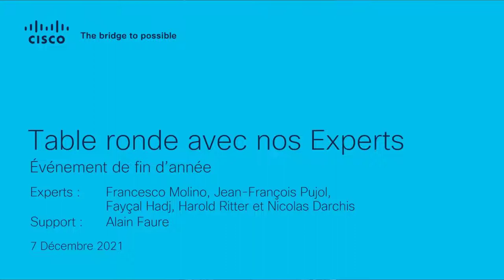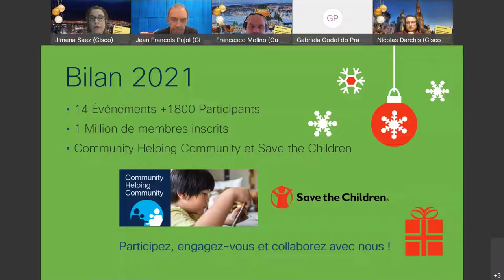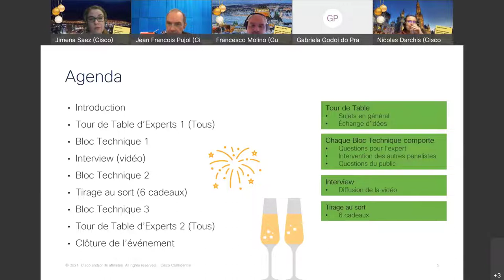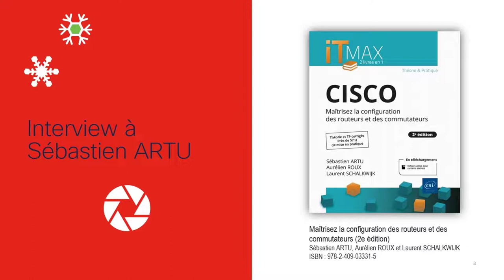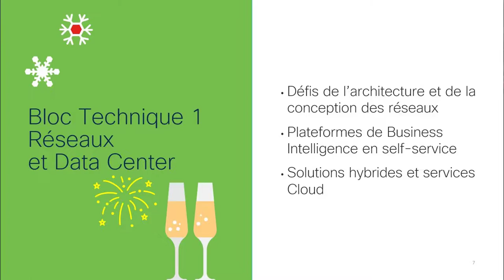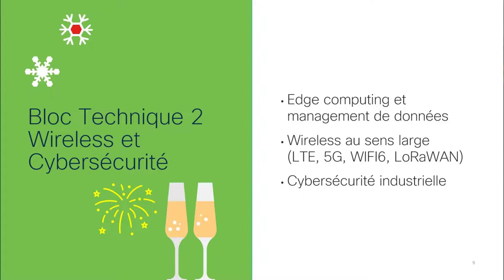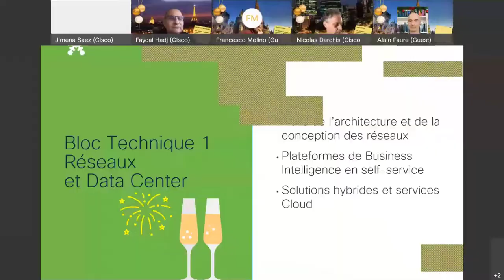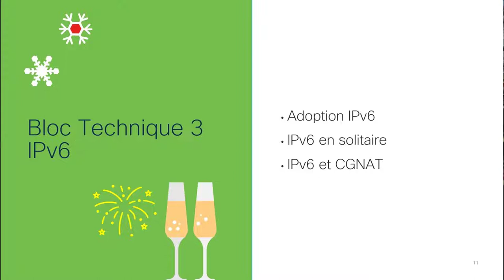Table Ronde avec nos Experts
Pour clôturer la fin de l'année 2021, nous avons organisé une émission en direct pour discuter avec des experts de la communauté Cisco en français sur des sujets liés à la technologie. A cette occasion, nous avons réuni six de nos meilleurs experts pour ouvrir le débat sur différentes technologies, échanger des idées, partager leurs expériences, donner quelques conseils de lecture, et passer un bon moment.
Nous avons couvert des sujets liés au réseau, au centre de données, à la sécurité, au sans fil et à l'IoT. Découvrez une autre facette de nos experts !

To close the end of the year 2021 we organized a live broadcast to chat with experts from the Cisco Community in French on technology-related topics. For this occasion, we brought together six of our best presenters to open the debate on different technologies, exchange ideas, share their experiences, give some reading tips, and have a good time.
We have covered topics related to network, data center, security, wireless, and IoT. Discover another facet of our experts!